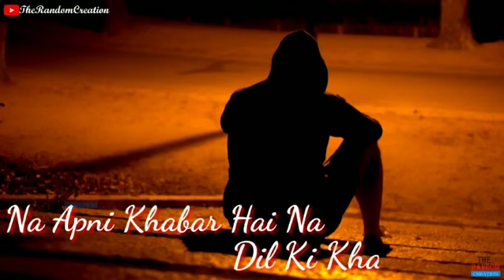तेरे इश्क का हुआ यह असर है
Krrish photo studio